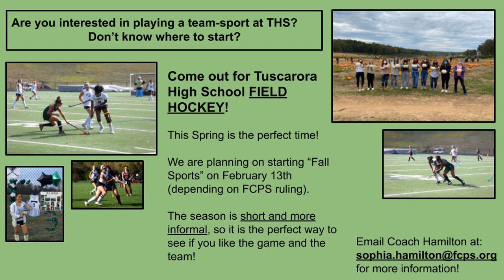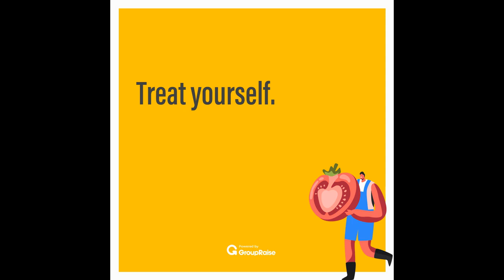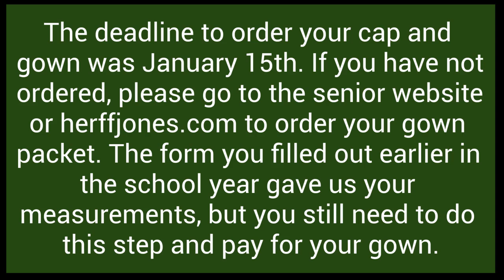Wednesday, January 20, 2021